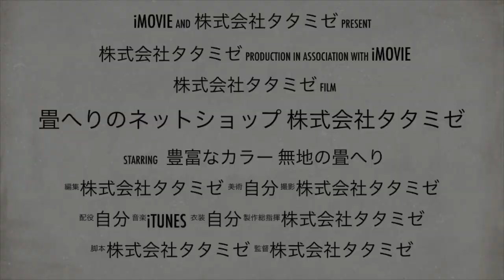畳へりのネットショップ 株式会社タタミゼ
畳へりのネットショップを2018年年末に向けて準備しています。